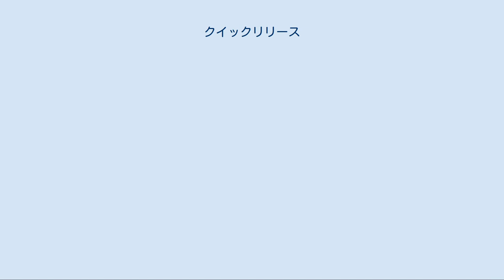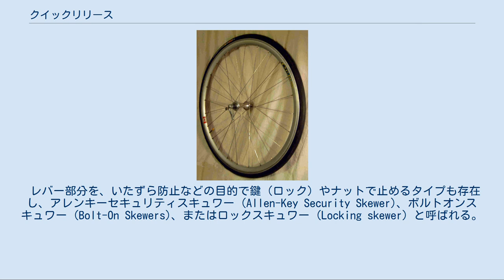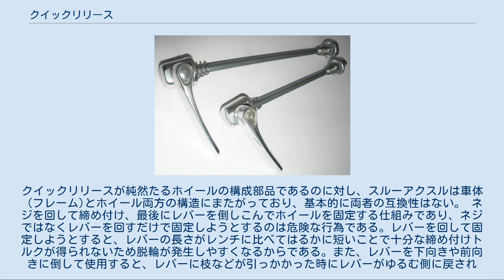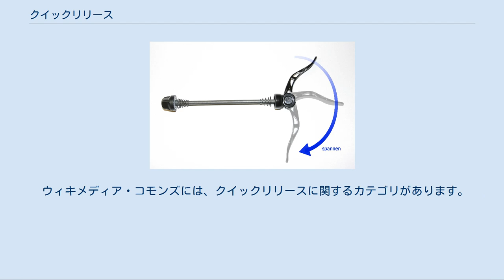クイックリリース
上が後輪用、下が前輪用のクイックリリース クイックリリースを装備した前輪 クイックリリースで車輪を固定した様子 レバーを動かす向き クイックリリース（英: Quick release skewer）とは、主に競技用自転車で使われる、工具を使わずに素早くホイールを外すことができる機構。
中空の車輪軸を通してホイールに装着し、カムを備えたレバー（クイックリリースレバー）の操作で車体との固定と解除を行う。
1927年にイタリアのレーサートゥーリョ・カンパニョーロ（カンパニョーロ創業者）によって発明された。
 クイックリリースは21世紀現在まで大部分のロードバイクやマウンテンバイクに採用されている。
これは、競技中にタイヤがパンクした場合などに素早くホイールを取り外す必要があるためである。
したがって、ホイール取り外しが煩雑なバンドブレーキを採用している自転車では採用のメリットはない。
 レバー部分を、いたずら防止などの目的で鍵（ロック）やナットで止めるタイプも存在し、アレンキーセキュリティスキュワー (Allen-Key Security Skewer)、ボルトオンスキュワー (Bolt-On Skewers)、またはロックスキュワー (Locking skewer) と呼ばれる。
 カンパニョーロによってクイックリリースの機構が発明される以前は、ホイールの左右両面にギアを付け裏返して車体に取り付けて変速を行っており、大きな蝶ナットを車軸の固定に用いることで工具なしに手早く交換できるようにしていた。
しかし気温が低く手がかじかんでいると蝶ナットを十分に締め付けできないなど、使い勝手が悪かった。
加えて、変速を行うたびにチェーンの張りを調節する必要もあった。
そこで、サドル下までレバーが届く長いクイックリリースが考案された。
外装変速機の発達とともに長いレバーは無用となってゆき、今日見られるクイックリリースの意匠が一般的なものとなった。
 クイックリリースはシートポストの固定、折りたたみ自転車のロック機構などにも応用されている。
 20世紀を通じて競技・スポーツ用自転車のホイール取付形式の主流を占めてきたが、21世紀以後はマウンテンバイクにおいてはより剛性に優れ脱輪も起こしにくいスルーアクスルに取って代わられており、ロードバイクに関してもディスクブレーキでのホイール交換作業性が優れているメリットからスルーアクスルが優勢となりつつある。
ただし現行のスルーアクスルの固定はネジで行うため、リムブレーキでのホイール交換の早さに関してはクイックリリースが勝る。
クイックリリースが純然たるホイールの構成部品であるのに対し、スルーアクスルは車体（フレーム)とホイール両方の構造にまたがっており、基本的に両者の互換性はない。 ネジを回して締め付け、最後にレバーを倒しこんでホイールを固定する仕組みであり、ネジではなくレバーを回すだけで固定しようとするのは危険な行為である。レバーを回して固定しようとすると、レバーの長さがレンチに比べてはるかに短いことで十分な締め付けトルクが得られないため脱輪が発生しやすくなるからである。また、レバーを下向きや前向きに倒して使用すると、レバーに枝などが引っかかった時にレバーがゆるむ側に戻される。 スルーアクスルはホイールの固定に直接関与しない車軸ネジの締付トルクが小さく済み、レバーを回してネジの締め外しを行うようになっているため、クイックリリースと使用法を混同してしまう危険性が生じている。 リムブレーキの場合、あらかじめブレーキを開放状態にしておく。ディスクブレーキでは不要。 レバーをゆるむ側に倒す。 反対側のナットを押さえながらレバーを左に回す（5 - 10回程度）。
 反対側のナットを押さえながらレバーを右に回す（ゆるめるときと同じ回数）。
 レバーが上向きか後ろ向きになるように倒す。
 レバーが半分まで倒れた状態で締め付けが始まるように、ねじの締め付け加減を調節する（レバーの向きを固定．反対側のナットを回して調整）。
 レバーを確実に締め付け側に倒す。
 ウィキメディア・コモンズには、クイックリリースに関するカテゴリがあります。